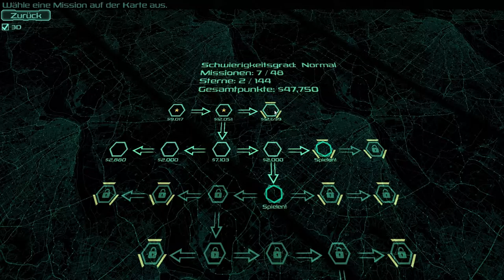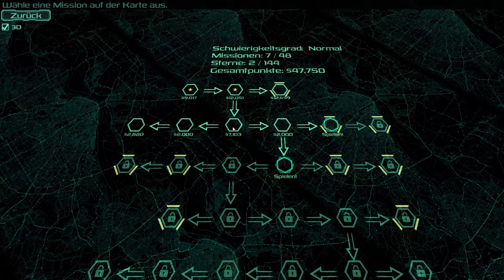Zombie Defense - #4: Cops gegen Zombies/Skill-Baum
Zombie Defense Gameplay: Mittlerweile kann ich die Spezialmission die ich im ersten Video nicht geschafft hatte erledigen und erkläre mal ein bissel was zu dem Skill-Baum. Viel Spaß!